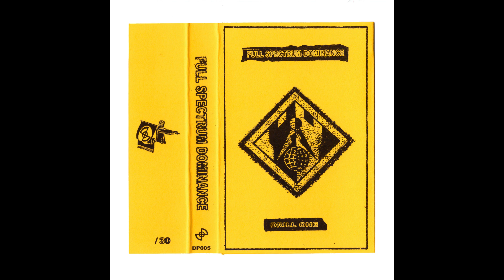Full Spectrum Dominance - Made To Control [DP005]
support

i reply if i like what i hear.
this may sound a bit out of touch but it is necessary as the number of submissions has increased massively recently and i simply can't keep up. its only me running the channel.

I do place ads on non copyright protected music to cover a part  of my purchases.
this may seem unfair to some, as it is not my own content, but i have no moral problems with it, as i spend more money on music every month than i get back from youtube. It also gives me the opportunity to present my musical taste to a larger public and to support the artists I like directly which i could not afford otherwise.
earnings of last months:  february: 62,02€ march: 77,16€ april: 80,71€